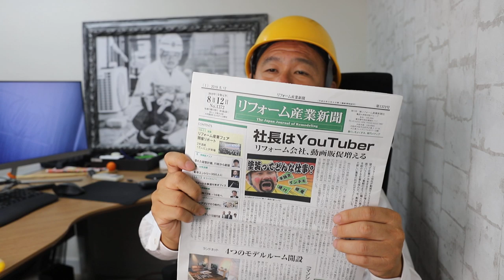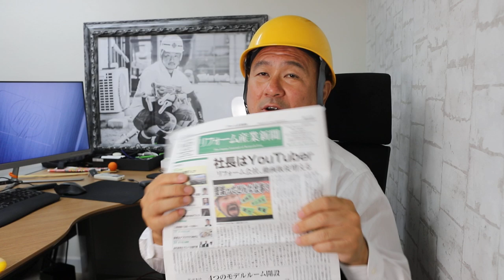中卒社長が本気で語る！16歳から職人の世界に入った私だから語れる成功物語です！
社長になって13年が経ちますが今でこそ偉い人のように扱われる？ますが私は中卒で職人から始めた人間です。せっかく職人をするなら社長を目指すべきだと思いますので皆さんお付き合いください！